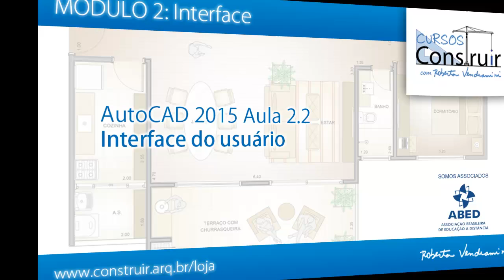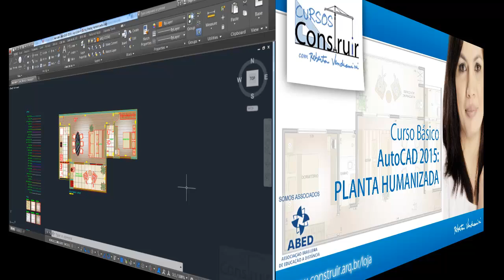AutoCAD Planta Humanizada Aula 2.2: Interface do usuário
Faça o download dos materiais utilizados nas aulas, cadastrando seu e-mail neste

Este curso é 100% GRATUITO na versão on-line e sem certificado. Você poderá ter direito ao certificado digital, pagando uma taxa acessível. O certificado é com selo da ABED - Associação Brasileira de Educação à Distância.